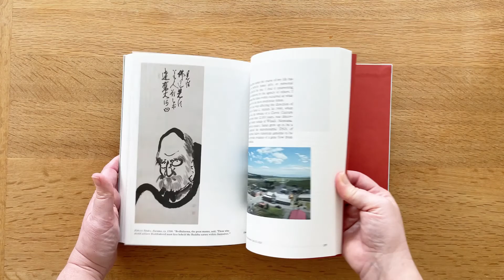Modern Instances The Craft of Photography Signed Stephen Shore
Stephen Shore’s Modern Instances: The Craft of Photography is an experimental new memoir from one of the world’s most prolific artists — an impressionistic scrapbook that documents the rich and surprising touchstones that make up over half a century of ground-breaking work.

With essays, photographs, stories, and excerpts that draw on Shore’s decades of teaching, this is an essential handbook for anyone interested in learning more about mastering one’s craft and the distinct threads that come together to inform a creative voice.

As much as offering meditation on the influences of a single artist, Modern Instances proposes a new way of thinking about the world around us, in which even the smallest moment can become a source of boundless inspiration — if only we pay attention.

‘Although the dream is a very strange phenomenon and an inexplicable mystery, far more inexplicable is the mystery and aspect our minds confer on certain objects and aspects of life.’ Giorgio de Chirico